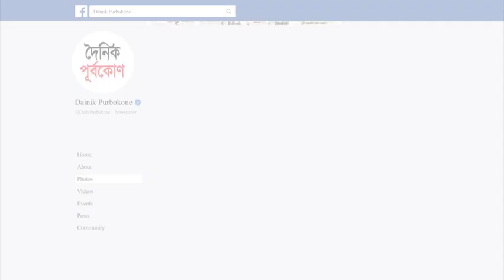সংকুছিত হচ্ছে চাঁদ| Dainik Purbokone